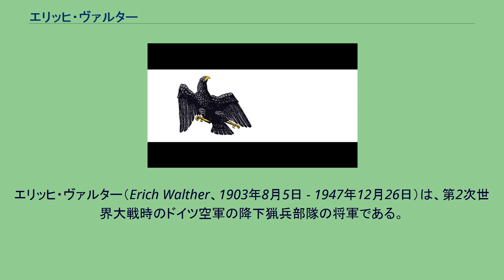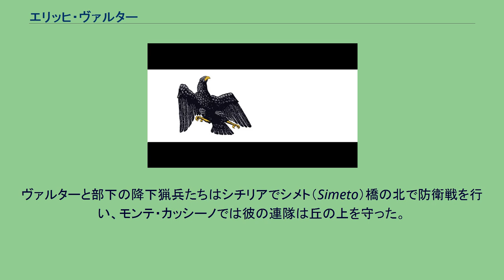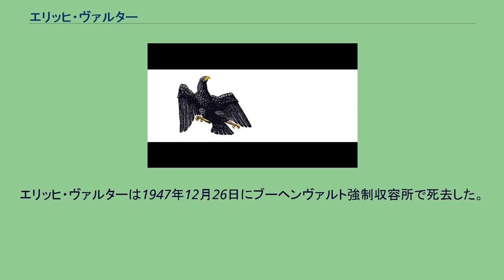エリッヒ・ヴァルター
エリッヒ・ヴァルター（Erich Walther、1903年8月5日 - 1947年12月26日）は、第2次世界大戦時のドイツ空軍の降下猟兵部隊の将軍である。
エリッヒ・ヴァルターは1924年4月1日に幹部候補生としてベルリン警察に入署した。
1933年にヴェッケ警察部隊に少尉として移籍し1935年10月1日にゲネラル・ゲーリング連隊の第3小隊の指揮官になった。
同年5月には降下猟兵資格取得コースを終了し、その後大尉に昇進した。
オランダ侵攻でヴァルターと彼の第1降下猟兵連隊／第I大隊はオランダのドルトレヒト近郊に降下した。
1940年5月27日にヴァルターは第3山岳歩兵師団の援軍でノルウェー侵攻に参加した。
エデュアルト・ディートル将軍はノルウェーでのヴァルターの勝利への決定的な貢献に対し個人的に謝意を表した。
1940年6月19日にヴァルターは少佐に昇進した。
クレタ島への空挺攻撃のメルクール作戦でヴァルターはイラクリオンに於いてカール＝ロタール・シュルツ率いる第1降下猟兵連隊／第III大隊と共に戦い、5月29日に部下の降下猟兵を引き連れ街に進軍した。
ヴァルターは東部戦線ではレニングラード近郊で戦い、そこでの功績により金ドイツ十字章を授与された。
1942年4月20日にヴァルターは大佐に昇進し、9月には第4降下猟兵連隊の指揮官に任命された。
ヴァルターと部下の降下猟兵たちはシチリアでシメト（Simeto）橋の北で防衛戦を行い、モンテ・カッシーノでは彼の連隊は丘の上を守った。
ヴァルターは西部戦線でヴァルター戦闘群の指揮官として戦った。
連合国軍のマーケット・ガーデン作戦中にはナイメーヘンとアーネムで敵の空挺攻撃に対して巧妙に防御した。
その後ヴァルターは東プロイセンで第2降下装甲師団ヘルマン・ゲーリングを指揮した。
1945年1月30日に少将に昇進したが、1945年5月8日には赤軍の捕虜となった。
エリッヒ・ヴァルターは1947年12月26日にブーヘンヴァルト強制収容所で死去した。